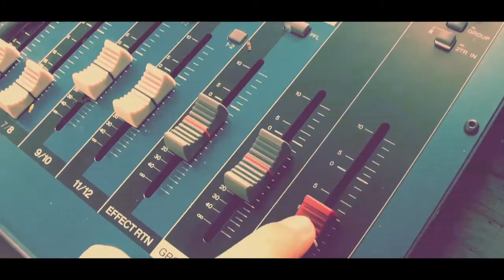OG KID FROST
Victor is truly honored to welcome a HIP HOP OG, ICON and PIONEER... OG KID FROST

Arturo Molina, Jr. (born 31 May 1964), better known by his stage name Frost, is an American rapper and actor from Windsor, California. He began his music career in 1982 under the stage name Kid Frost as a tribute to his rival Ice-T, whom he often battled in the music industry. He signed to Virgin Records in the late 1980s, on which he released his biggest hit "La Raza" in 1990. He released his debut album, Hispanic Causing Panic, that same year. Frost created the group Latin Alliance the following year, which released a self-titled album in 1991. His second album, East Side Story, was released in 1992.

In 1995, Frost dropped the "Kid" from his stage name and signed with Ruthless Records. His third album, Smile Now, Die Later was released that same year, and his fourth album, When Hell.A. Freezes Over, was released in 1997. He has since released several albums on several independent labels.

Frost is also an accomplished actor and has appeared in several films. He supplied the voice for T-Bone Mendez in the video game Grand Theft Auto: San Andreas, in addition to contributing his song "La Raza" to the game's soundtrack. His son, Elijah Molina, is a producer under the name Scoop DeVille.